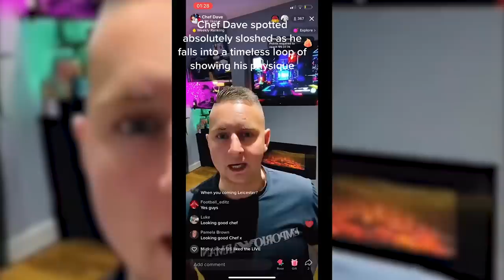We Had A BOXING MATCH (SIMPLE SIMON vs CHEF DAVE)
We Had A BOXING MATCH (SIMPLE SIMON vs CHEF DAVE) - AT 50,000 SUBSCRIBERS SIMON AND AARON WILL HAVE A BOXING MATCH🥊
Follow 3 Blokes And Beers⬇️